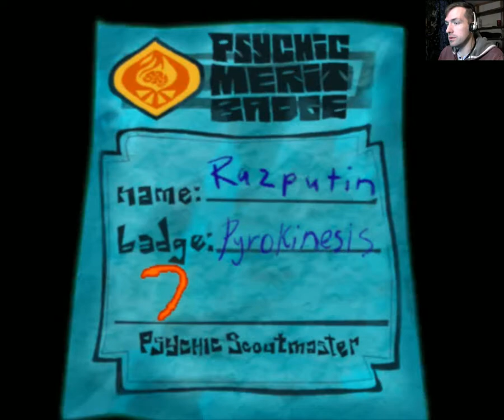Kentrolling Psychonauts Part 8: Glitches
Things get weirder than normal when the game starts to bug out.